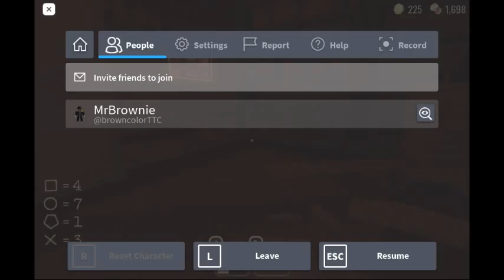What the heck is going on?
Figure be doing some jukes or talking to an invisible friend.
I don't know what i just witness.